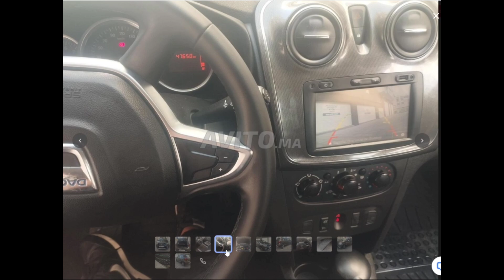سيارات مستعملة للبيع في المغرب بأثمنة مقبولة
سيارات_بدون_سمسار#

سيارات اقل من 3 مليون,
سيارات اقل من 5مليون,
سيارات اقل من 4مليون,
كيفاش_نقلب_السيارة_قبل_الشراء,
Achat_de_voiture_occasion,
كيفاش_نقلب_السيارة_قبل_منشريها,
كيفاش_تقلب_السيارة_قبل_ما_تشتري ,
كيفاش_تقلب_طوموبيل,
كيفاش_نقلب_طوموبيل,
كيفاش_نقلب_الطوموبيل,
كيفاش_تقلب_طوموبيل,
كيفاش_تعرف_صباغة_معاودة_فالسيارة,
طريقة_تقلاب_طوموبيلا,
طريقة_فحص_محرك_السيارة_قبل شرائها,
كيفاش تقلب طوموبيل قبل الشراء,
نصائح_قبل_كراء_السيارات,
سيارة_مدكوكة,
كيفاش_تعرف_سيارة_مدكوكة,
كراء_السيارات,
نصائح_قبل_شراء_السيارات,
نصائح_قبل_شراء_طوموبيل,
Assurance_tout_risque,
location_de_voiture,
كيفاش_نقلب_السيارة_قبل_الشراء,
Achat_de_voiture_occasion,
كيفاش_نقلب_السيارة_قبل_منشريها,
كيفاش_تقلب_السيارة_قبل_ما_تشتري ,
كيفاش_تقلب_طوموبيل,
كيفاش_نقلب_طوموبيل,
كيفاش_نقلب_الطوموبيل,
كيفاش_تقلب_طوموبيل,
كيفاش_تعرف_صباغة_معاودة_فالسيارة,
طريقة_تقلاب_طوموبيلا,
طريقة_فحص_محرك_السيارة_قبل شرائها,
نصائح_قبل_كراء_السيارات,
سيارة_مدكوكة,
كيفاش_تعرف_سيارة_مدكوكة,
كراء_السيارات,
نصائح_قبل_شراء_السيارات,
نصائح_قبل_شراء_طوموبيل,
Assurance_tout_risque,
location_de_voiture,
سيارة للبيع,
سيارة للبيع في المغرب,
سيارة للبيع مستعملة,
سيارة للبيع في المغرب مستعملة,
سيارة للبيع ب 6 مليون,
سيارة للبيع الرباط,
سيارة للبيع بالمغرب,
سيارة للبيع بطنجة,
كيفية وضع سيارة للبيع في avito,
سيارات للبيع bmw,
سيارة bmw للبيع,
سيارة للبيع ب 2 مليون,
سيارة للبيع ب 3 مليون,
سيارات للبيع clio,
سيارة c15 للبيع في المغرب,
سيارة للبيع fiat uno,
سيارة ford fiesta للبيع,
سيارات للبيع golf 4,
سيارة kangoo للبيع,
سيارات polo للبيع,
سيارة رونو 19 للبيع,sayaratt,
sayarat libaye,
sayarat lilbaie,
sayarat lilbay3,
tomobilat,
tomobilat 9dam,
tomobilat mosta3mala,
voitures occasion au Maroc,
promotion voitures occasion au Maroc,
سيارت مستعمله للبيع في المغرب,
voitures moin chère au Maroc,
إعلانات السيارات بالمغرب,
إعلانات السيارات المستعمله,
عروض السيارات بالمغرب,
أحسن عروض السيارات,
يع وشراء السيارات بالمغرب,
سيارات للبيع في المغرب من 3,
سيارات_للبيع_في_المغرب,
سوق_السيارات_المستعملة_في_المغرب,
معارض_السيارات_المستعملة_في_المغرب,
تجربتي_في_شراء_سيارة_مستعملة_في_المغرب,
بيع_وشراء_السيارات_المستعملة_في_المغرب,
أفضل_الأماكن_للبحث_عن_السيارات_المستعملة_في_المغرب,
سيارات مستعملة,
بيع السيارات المستعملة,
سيارات للبيع في المغرب,
أسعار السيارات المستعملة,
مراجعات السيارات المستعملة,
شراء سيارة مستعملة في المغرب,
قطع الغيار للسيارات المستعملة,
تصليح السيارات المستعملة,
اختبار القيادة للسيارات المستعملة,
نصائح لشراء سيارة مستعملة في المغرب,
سيارات مستعملة للبيع بالمغرب,
بيع وشراء السيارات المستعملة,
أفضل السيارات المستعملة في المغرب,
السيارات المستعملة بأسعار مناسبة,
سيارات مستعملة بجودة عالية,
تجارة السيارات المستعملة في المغرب,
معارض السيارات المستعملة في المغرب,
تقييم السيارات المستعملة في المغرب,
شراء سيارات مستعملة بالمغرب,
صيانة السيارات المستعملة في المغرب,
سيارات مستعملة للبيع في المغرب,
أفضل العروض على السيارات المستعملة في المغرب,
كيفية شراء سيارة مستعملة في المغرب,